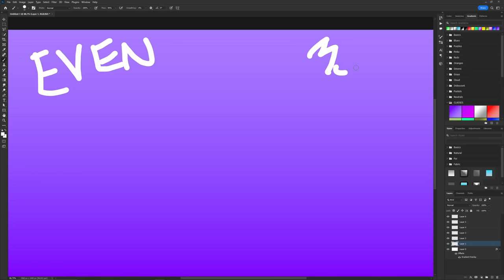RATING Healers' DPS in Dragonflight: Who Looks Mythic+ Ready?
Dragonflight Beta: Testing Healers' AOE Damage to see their current
potential in a Mythic+ environment.
THEN, adjust for these 2 variables:
#1 - Can the healer keep doing damage as he is healing?
#2 - At how many targets is their AOE best effective at?

00:00 Healers' AOE DPS
02:00 Discipline Priest
04:07 Mistweaver Monk
06:24 Holy Priest
08:00 DPS while Healing & # of Targets
10:20 Restoration Shaman
12:03 Holy Paladin
14:44 Preservation Evoker
17:22 Restoration Druid
20:08 The 2 Caveats
23:12 Thanks Patrons! Here's how to support for free!